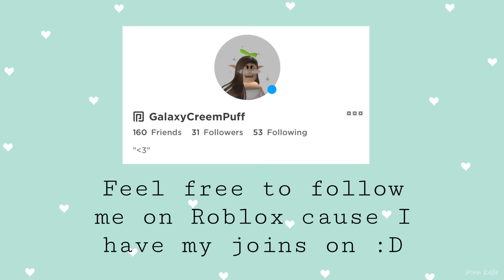100 SUBSCRIBER SPECIAL! (RH CHALLENGE AND SET GIVEAWAY?!)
✧･ﾟ:Open me･ﾟ:✧

Hello Creme Puffs! Thank you guys SO MUCH for 100 subs I CAN'T BELIVE IT! :O If you haven't already subbed make sure you do, because you don't want to miss out on this Challenge, and roblox giveaway!

SHOUTOUTS